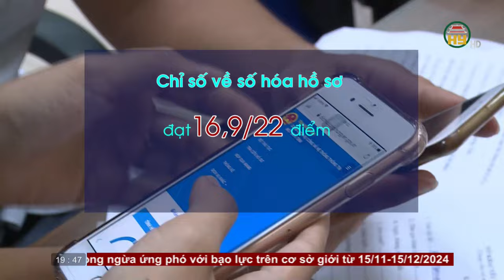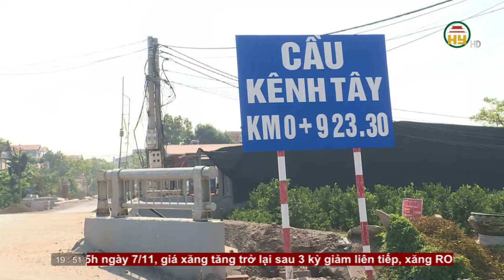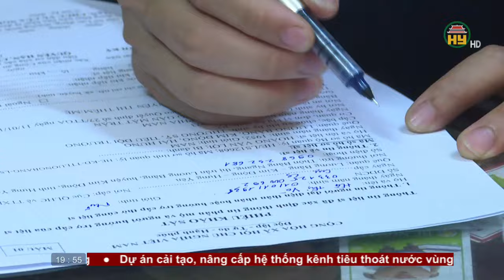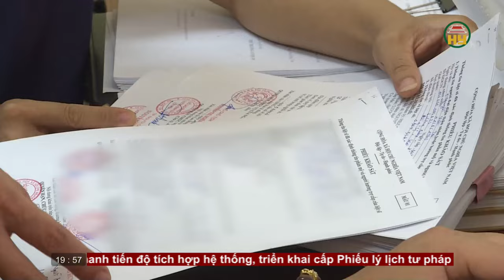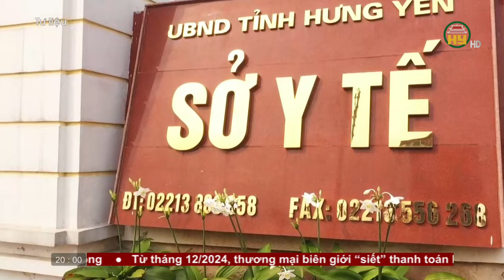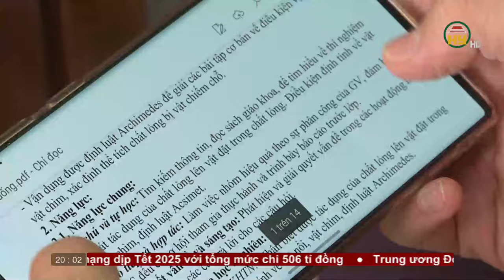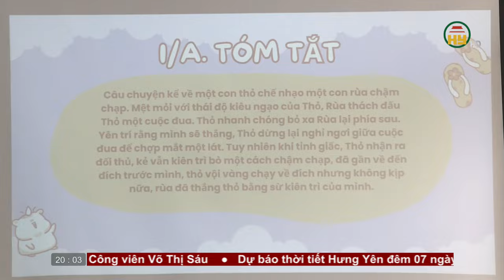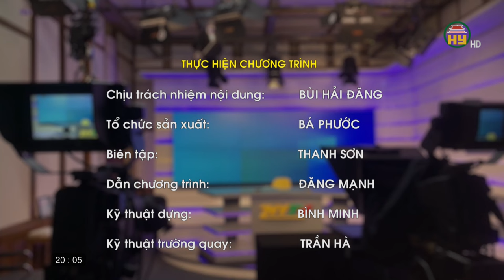Thời sự Hưng Yên thứ Năm ngày 07/11/2024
Hưng Yên TV | Thời sự Hưng Yên thứ Năm ngày 07/11/2024

Tiktok: Truyền hình Hưng Yên
Facebook: Đài Phát thanh và Truyền hình Hưng Yên
Zalo: Đài PTTH Hưng Yên